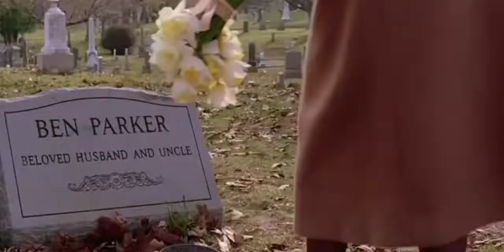Spider-Man season 2 (what if that movie had a tv opening?)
Wow wasn’t Spider-Man season 1 so good?

My favorite part was episode 23 when the spidey discovered Norman Osborn was the Green Goblin (oops spoilers)

Anyway here is the opening for season 2

Footage is from Spider-Man 2

Music is vindicated by dashboard confessional